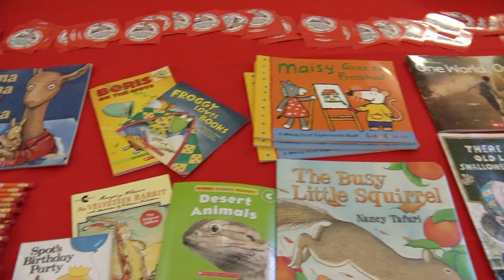Imagination Library Kickoff Long Form